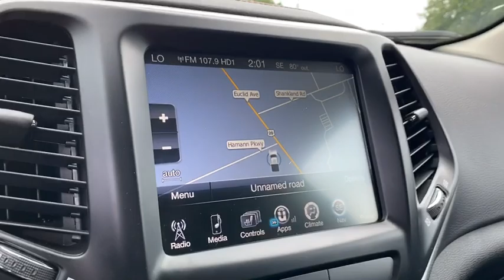2018 Jeep Cherokee Willoughby, Painesville, Chardon, Chesterlane, Mayfield Heights OH D20185A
Patriot Blue Pearlcoat Used 2018 Jeep Cherokee available in Willoughby, Ohio at Chrysler Dodge Jeep Ram of Willoughby. Servicing the Painesville, Chardon, Chesterlane, Mayfield Heights, OH area.

Recent Arrival! Cherokee Trailhawk 4D Sport Utility 2.4L I4 9-Speed Automatic 4WD Auto-Dimming Rear-View Mirror Engine Block Heater Exterior Mirrors w/Memory Heated Front Seats Heated Steering Wheel Jeep Rack Off Road Accessory Kit Navigation System Power Liftgate Premium Leather Trimmed Bucket Seats Quick Order Package 25L Radio/Driver Seat/Exterior Mirrors Memory Remote Start System Security Alarm Tonneau Cover Universal Garage Door Opener Ventilated Front Seats Windshield Wiper De-Icer.brbrbrAwards:br  * 2018 KBB.com 10 Most Awarded Brands